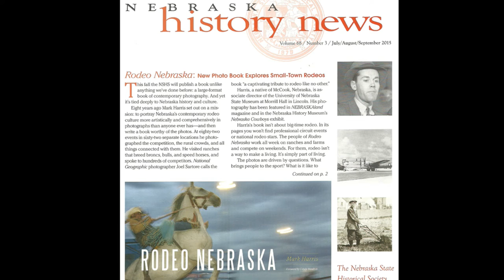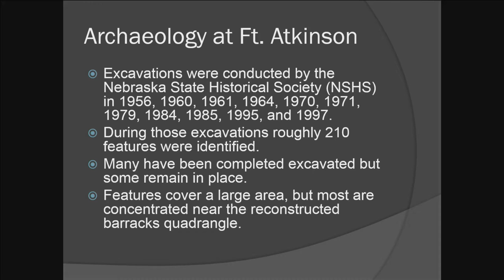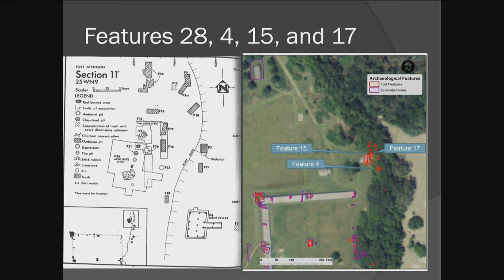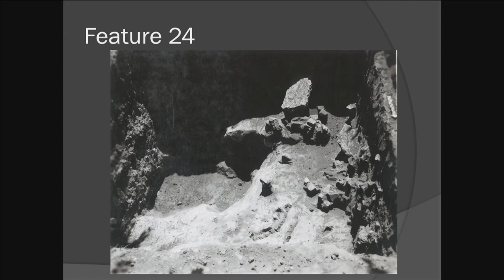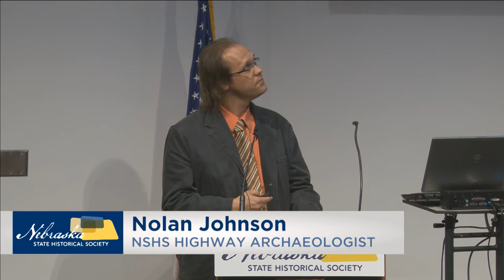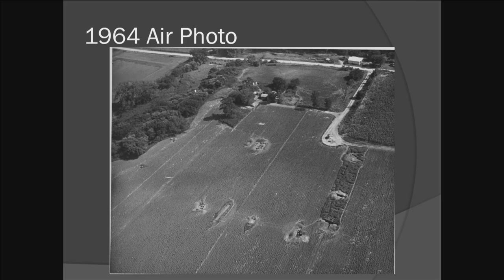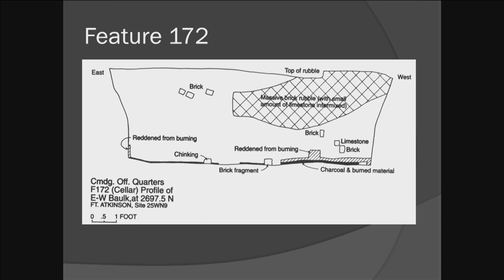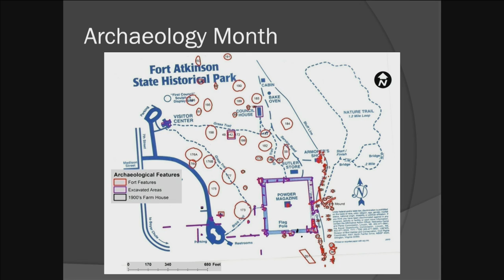Fort Atkinson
Fort Atkinson, an illustrated lecture by Nolan Johnson. Nebraska State Historical Society Brown Bag Lecture Series, September 15, 2016.